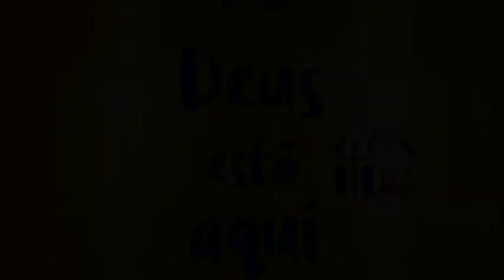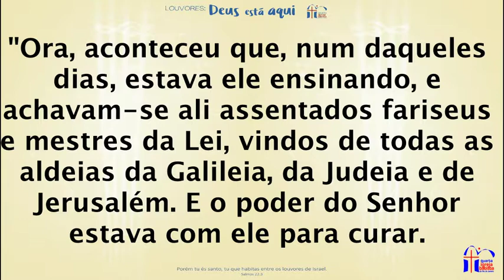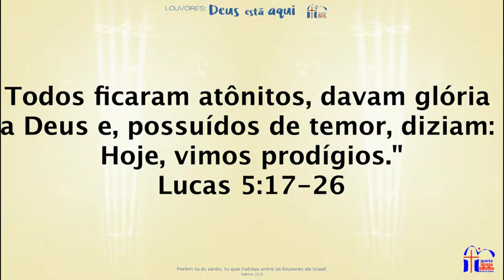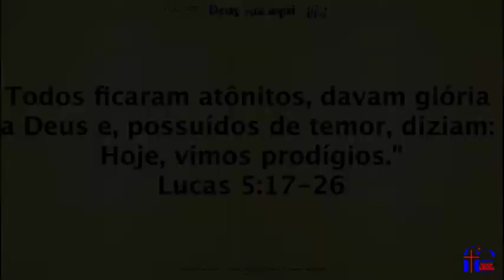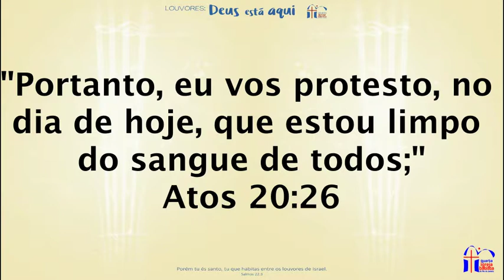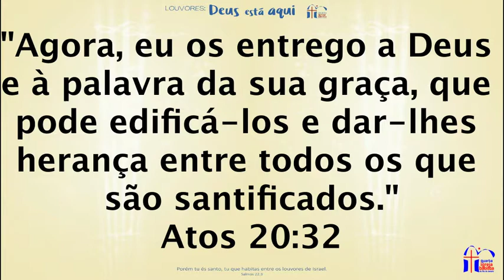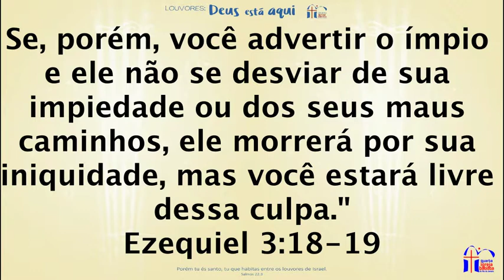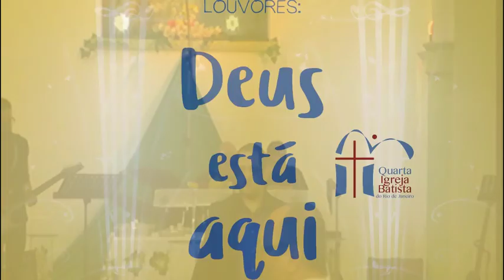Celebração da Noite - 06/08/2017 - Tema: Ali, Sentados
Culto da noite com o tema: Deus Está Aqui - Ali, Sentados, ministrado pelo Pastor Lúcio Barreto